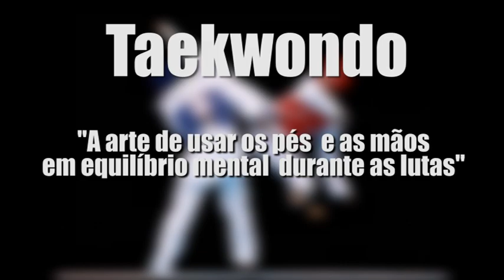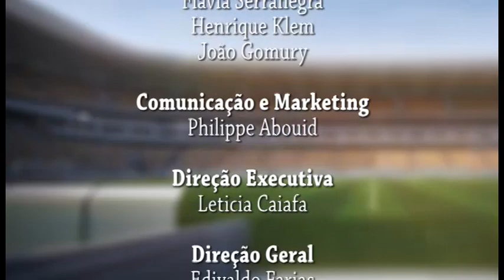TVC Esportes - Taekwondo